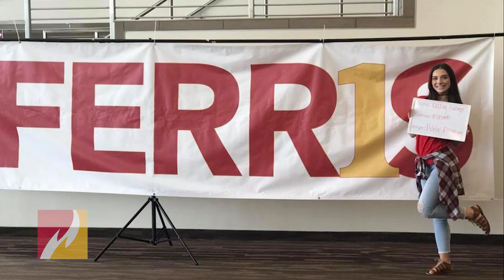I'm a Bulldog: Kelsey George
Meet Kelsey George, a first-generation college student.